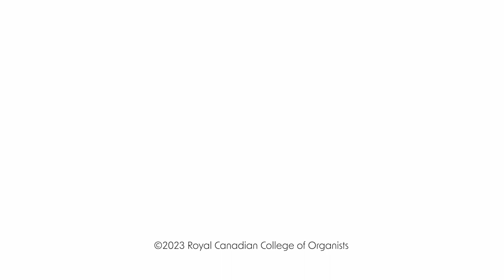Organist Launchpad | Janet Yieh Part One: Amplifying Female Composers in the Organist's Repertoire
Janet Yieh discusses women composers of the Renaissance in part one of Amplifying Female Composers in the Organist's Repertoire

Organist Launchpad is funded thanks to a grant from Heritage Canada, and is produced by the Royal Canadian College of Organists in association with the Canadian International Organ Competition.

Executive Producer: Elizabeth Shannon
Director: Adrian Foster
Producer: Ben Dobyns
Camera Ops: Nick Jewell & Abdurahman Hussain
Sound: Louis-Michel Tougas
Production Office: Dean Kurtis-Pomeroy & Mary-Beth Campbell